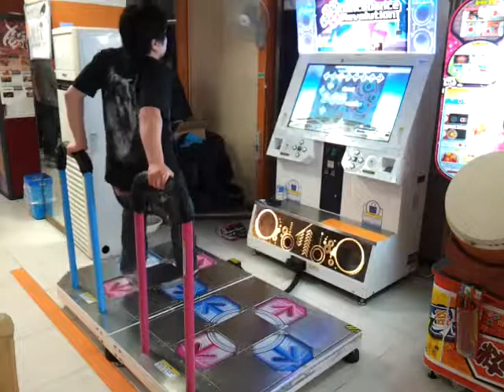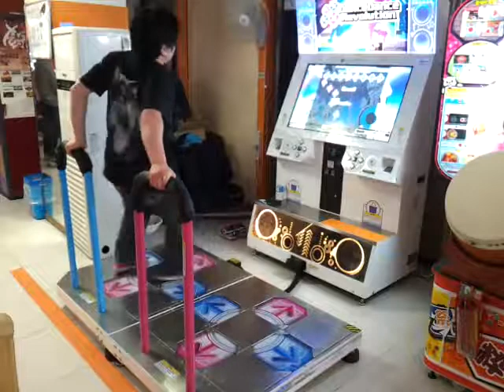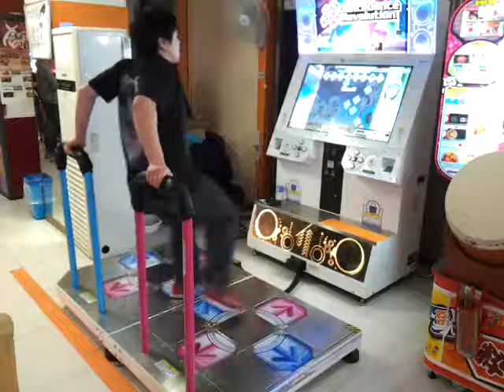DDR - Break Down - DOUBLE Lv.18 (EDIT:TAKASKE) - [Play - JKD]의 사본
つらくて大変だけど 面白かったです